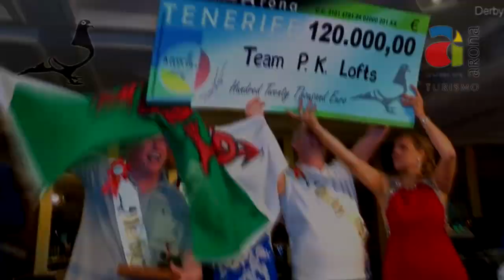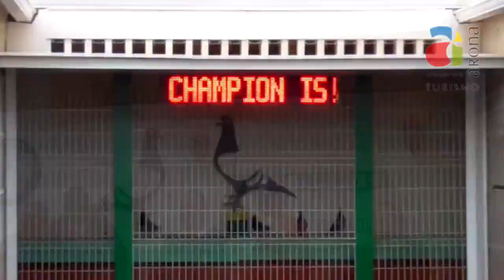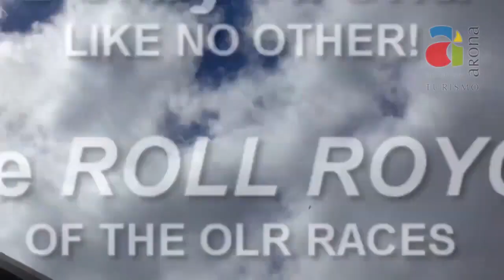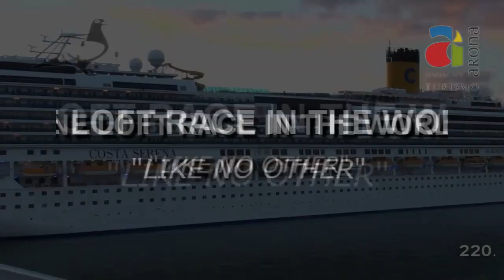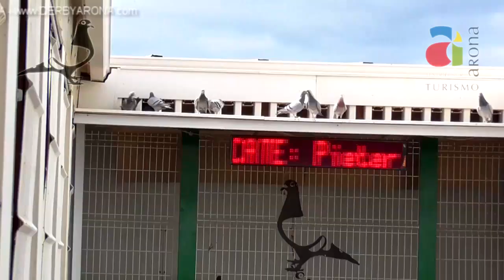+330 pigeons just arrived from 🇧🇪 ️Belgium/ 🇳🇱 Holland/ 🇵🇱 Poland/ 🇩🇪 Germany